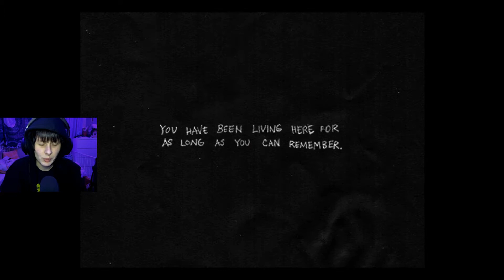What's this kid got against hands...? - OMORI Part 3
YO! This game is so interesting so far... this is making me miss old RPG maker games. I hope you all are enjoying the series so far!

Also, I've been slowly but surely upgrading my equipment/finding alternatives to certain equipment's (using my phone as a webcam lol) and so this part and part 4 I used the same recording platform, but more recently decided to start using obs (was using streamlabs before to record lol) and the videos are sooo smooth after messing around with some settings so hopefully better quality videos are to come in the future, as I never really liked the quality of my videos lol. But, thank you all for your support! I hope you all had a good week :)

Here's my twitch and insta!